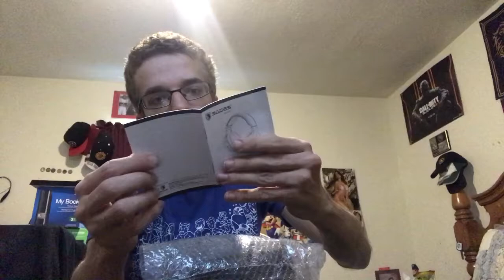Unboxing SADES gaming headset (SA-810) part 1 of 2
What’s up everyone just thought I would do a video because I’ve been lazy not uploading this is part one of 2 I hope you guys enjoyed

Xbox GT: Monster Kid 123